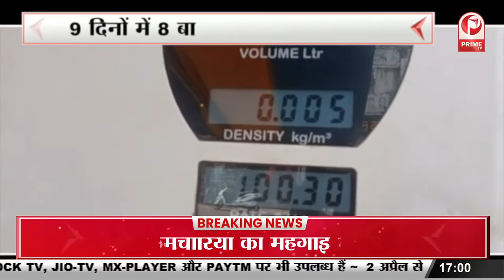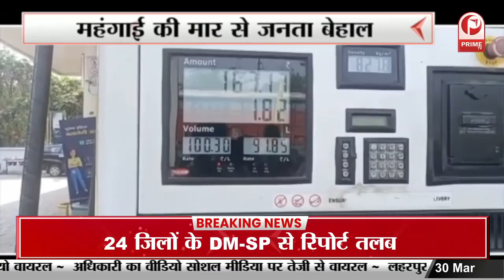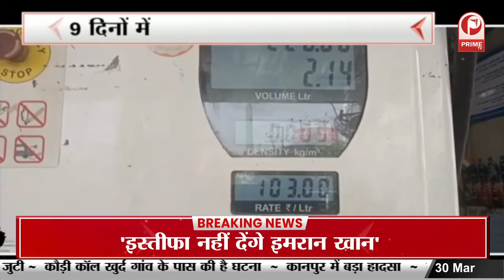Petrol Price Today: लगातार बढ़ रहे हैं पेट्रोल-डीजल के दाम || Prime Tv